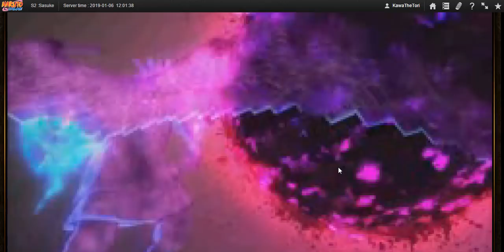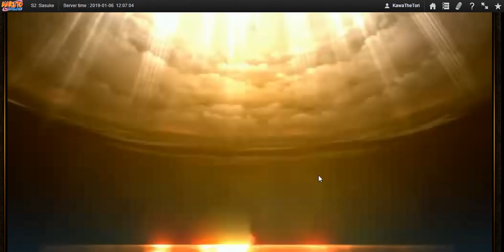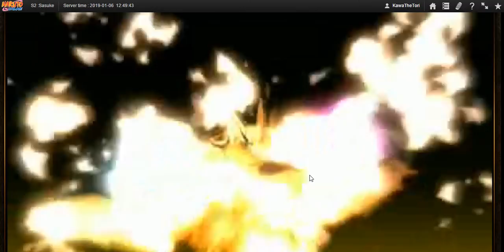Naruto Online - Ranked Arena Journey #4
Finishing up the arena journey we left off in the last one. Rinnegan Sasuke all the way!!!

*Sorry the ingame audio is super low, not sure what exactly happened there...